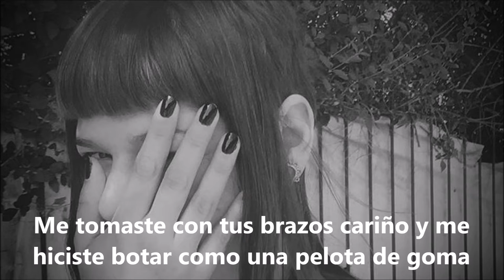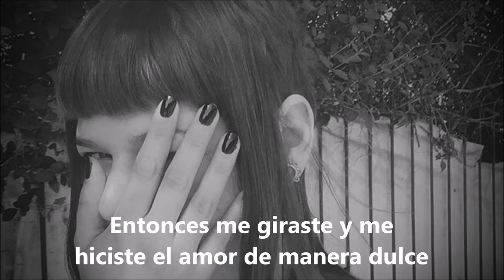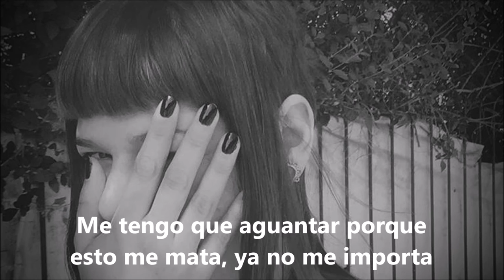Susan Cadogan - Hurt So Good (Subtítulos Español)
First you take my heart in the palm of your hand and you squeeze it tight
Then you take my mind and play with it all night
You take my pride and throw it up against the wall
You take me in your arms baby and bounce me like a rubber ball
I ain't complaining what you're doing, you see
Cos this hurting feeling is Oh so good for me

Don't you know that it's hurts so good? Hurts so good

You take my name and you scandalise it in the street
Oh anything you wanna do,  say it's alright by me
Then you turned me around and make sweet love to me
So let me tell you, you sure look good to me
Cos baby these things you're doing, believe me
They hurt so bad but it's worth all the misery

Ooh boy please don't ever take the heat off me
Cos it would hurt even more if you'd ever leave
Even though sometimes it's hard to me to bear
I make myself hold on cos it kills me I don't care
Cos baby I don't want you to ever quit
Ooh, it ain't no good till it hurts just a little bit